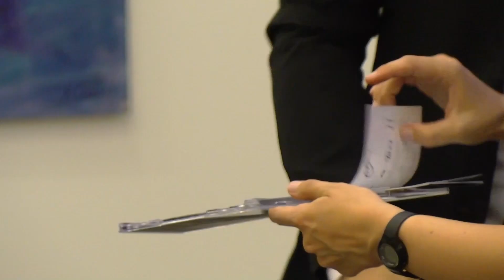Взгляд из Вентспилса 22.08.2022